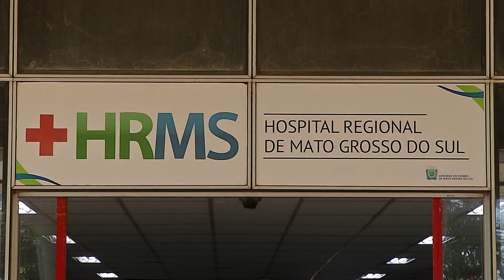HR abre Caravana da Saúde, que vai disponibilizar mais de 60 tipos de exames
O Hospital Regional retomou hoje (06) as cirurgias ginecológicas e, em breve, deve voltar a realizar outros procedimentos. Por causa da Caravana da Saúde também já estão sendo realizados vários exames no hospital.